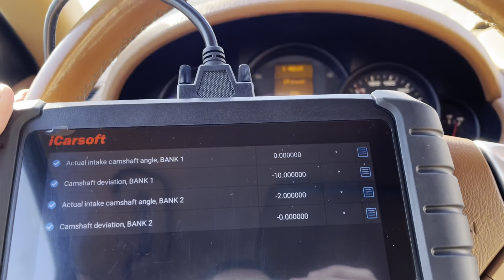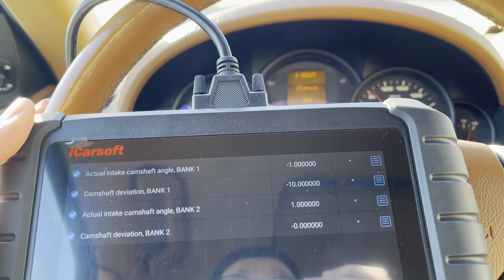Porsche Cayenne 3.2 V6 variable camshaft solenoids are stuck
This is a short video. The car has poor low torque before oil is at operating temp. This is easily seen with 3-6 gears. 1 and 2 are fine. The Porsche accelerates fine with high gears. The diagnostics shows that both solenoids are not working at cold. There was sludge problem earlier. Later I will inspect the problem more.
Porsche Cayenne 3.2 V6, Touareq and Q7 also.